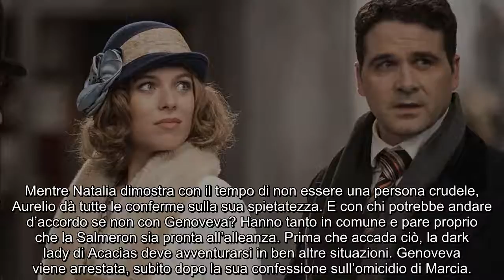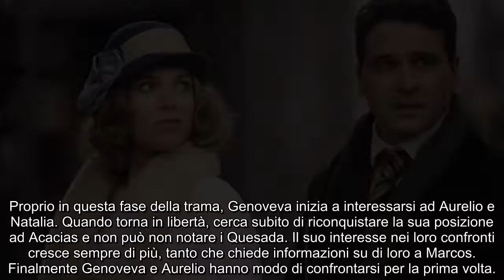Una Vita, Genoveva attratta da Aurelio è alleanza Incubo per Acacias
Il ricco quartiere spagnolo sta per cadere nel terrore con una coppia temibile e ben organizzata, composta da Genoveva e Aurelio